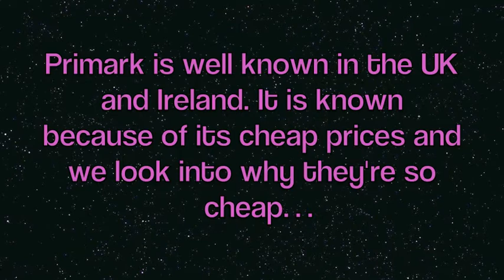geography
School Geography Project